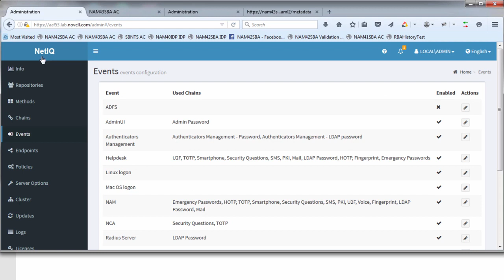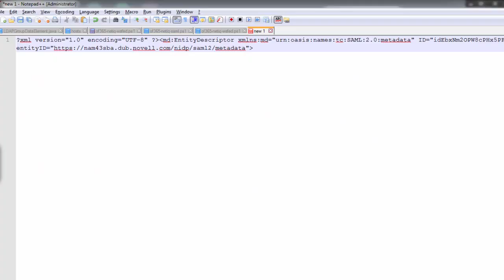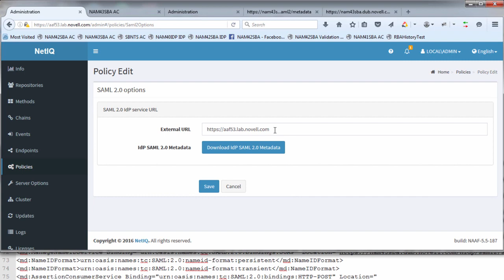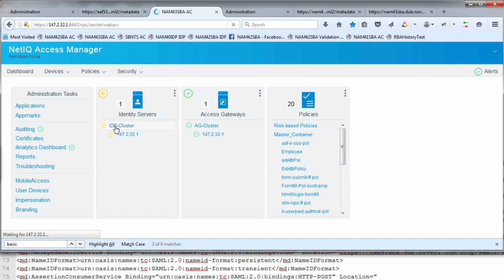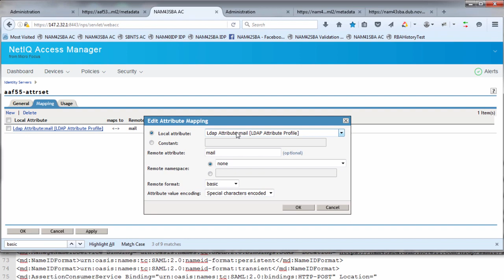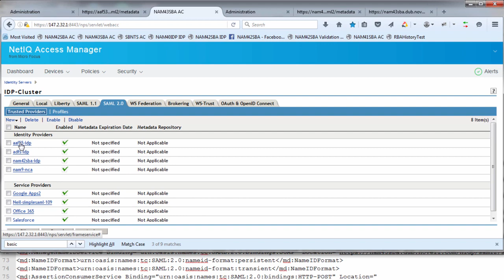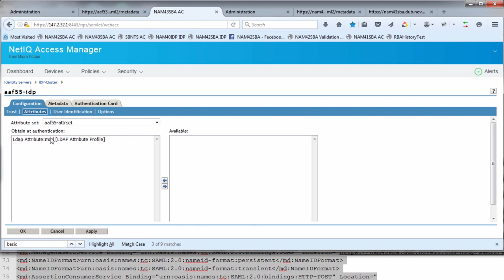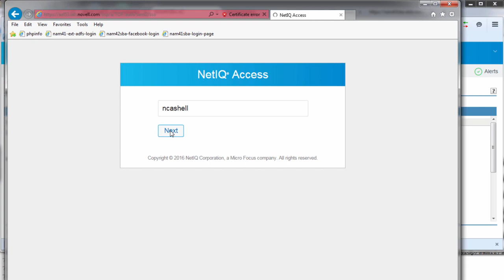HowTo SSO to Access Manager using the Advanced Authentication 5.5 Identity Provider using SAML2